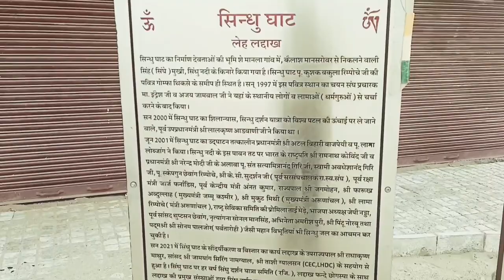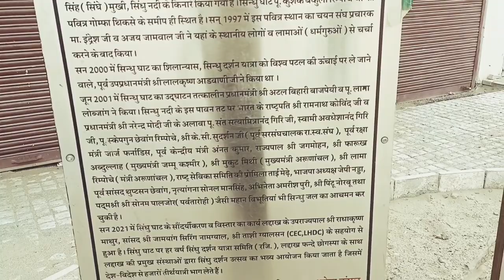sindhu_ghati_sabhyata Sindhu Ghat